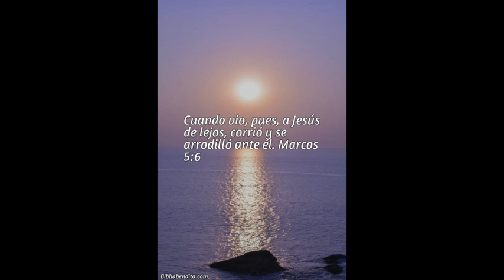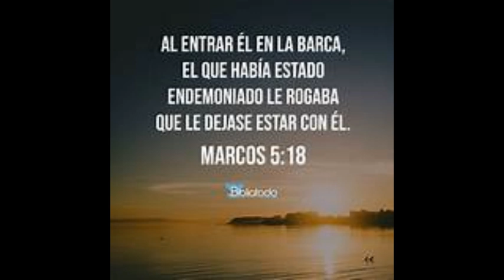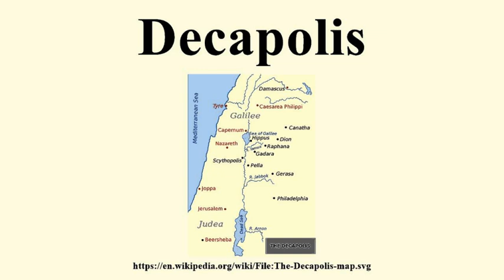VIVIR ENTRE LAS TUMBAS